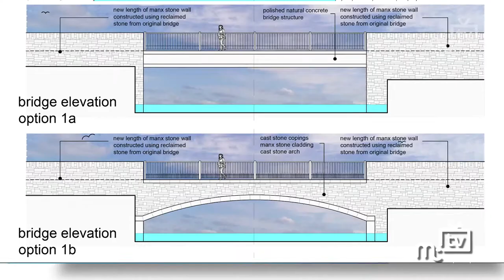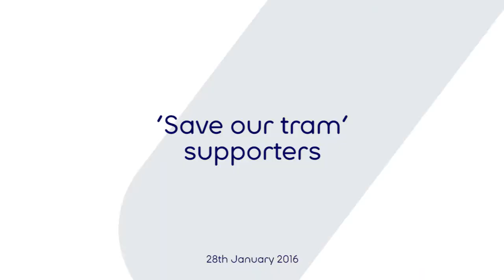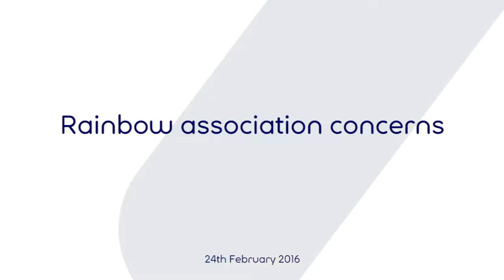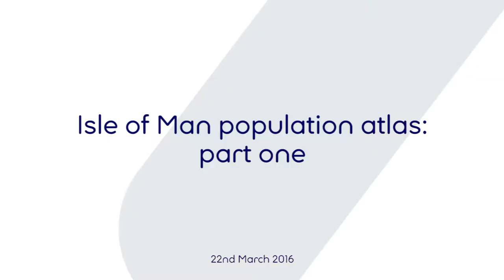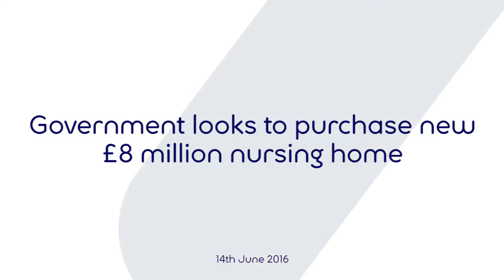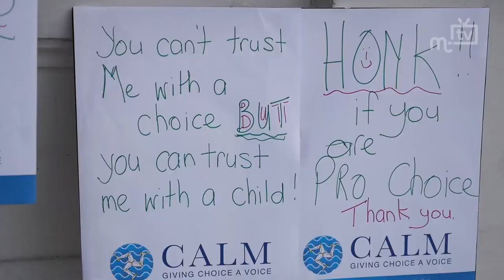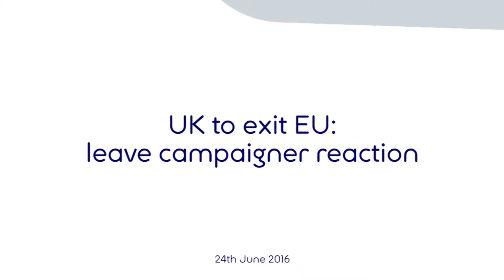MTTV 2016: January - June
Another busy year in events on the Isle of Man covered by Paul Moulton and the MTTV cameras. See what was going on in the first six months of the year from the potential privatisation of the TT to the opening of a major hotel.